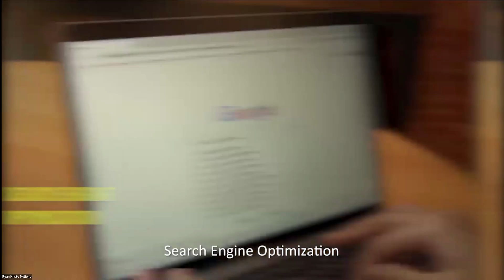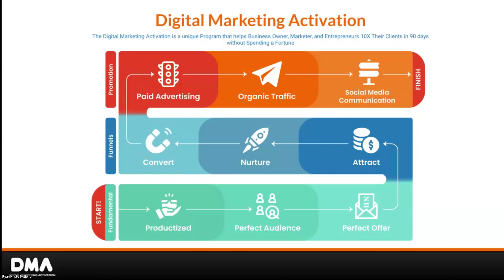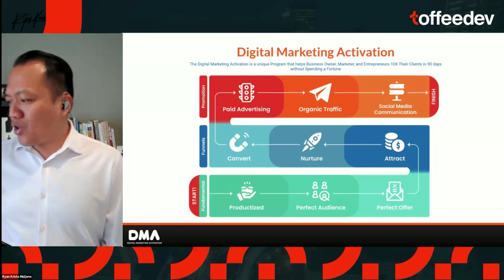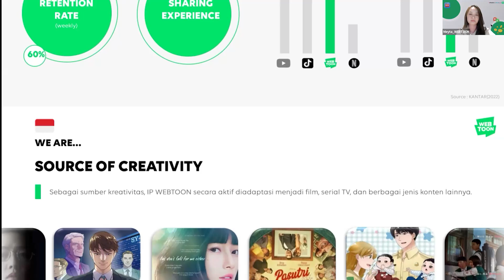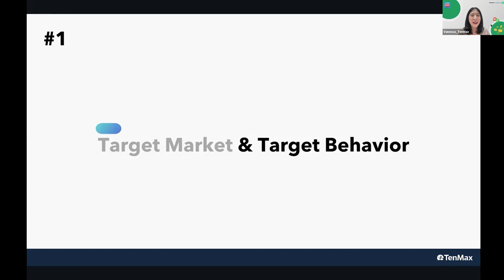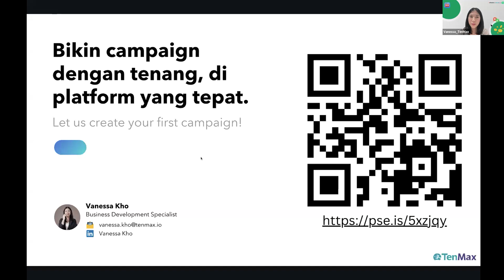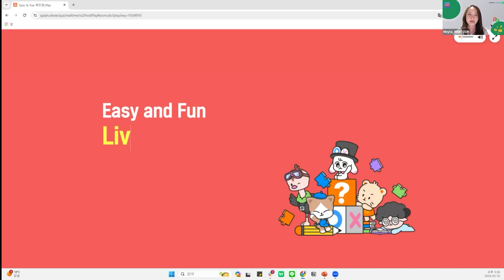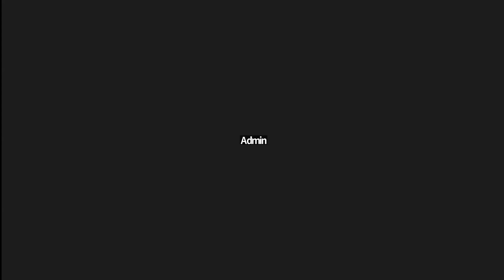Menangkan Hari Gen Z, dengan platform Iklan yang Tepat Bersama ToffeeDev, Webtoon dan TenMax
Pelajari bagaimana strategi, tools dan juga implementasi yang tepat dapat membantu bisnis Anda 10X lebih meningkat dibanding sebelumnya bersama para expert dibidangnya bersama Ryan Kristo Founder dari ToffeeDev, Vanessa Kho Bussines Dev Spesialist dari TenMax dan Virliana Meyta GW Ads dari Webtoon